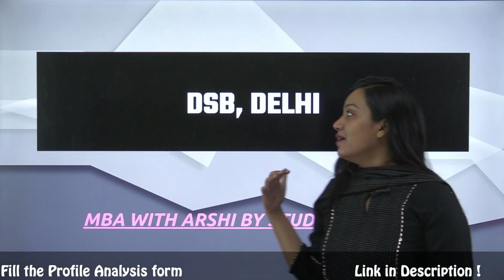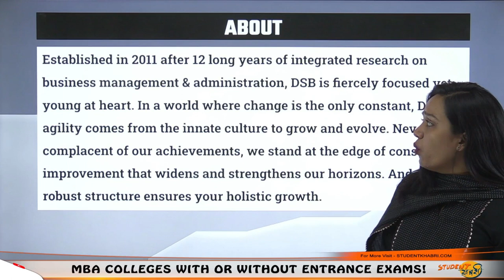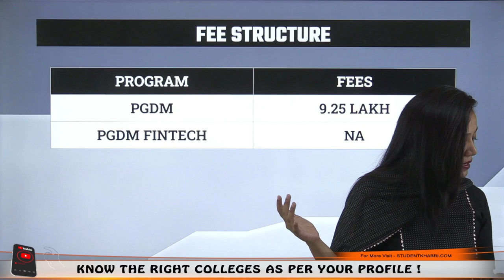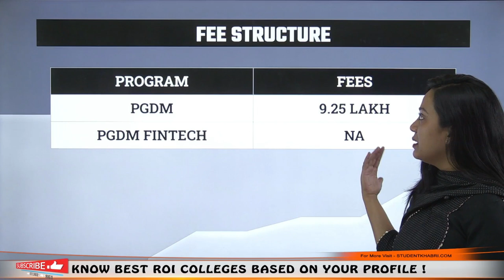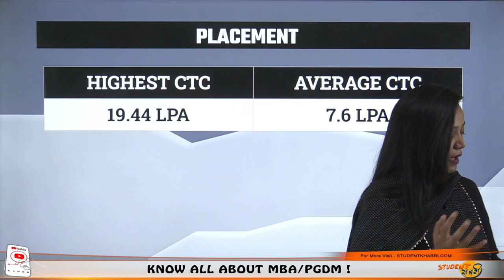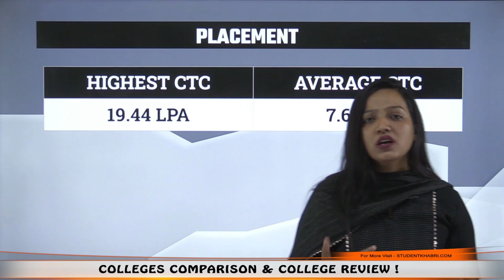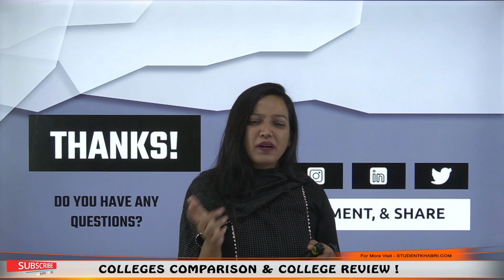Delhi School of Business || Eligibility || Selection || Campus Life || Fees || Placement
Hello Everyone
This Video Explains About Delhi School of Management